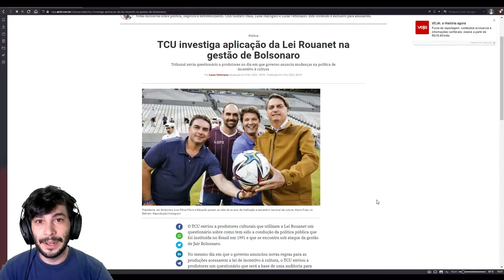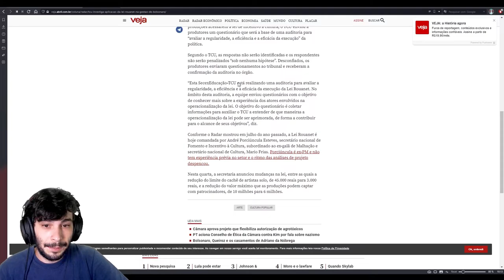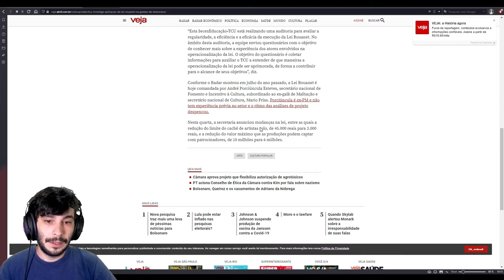TCU investiga aplicação da Lei Rouanet na gestão Bolsonaro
Deixe nos comentários suas opiniões e sugestões para mais vídeos.

Em breve novas vagas para os cursos de Edição e Manipulação. Você vai poder aprender Photoshop do Básico ao Avançado, além de todo acompanhamento, grupo de alunos e eventuais eventos internos.

Consulte meu instagram para mais informações : @rafaelrussano